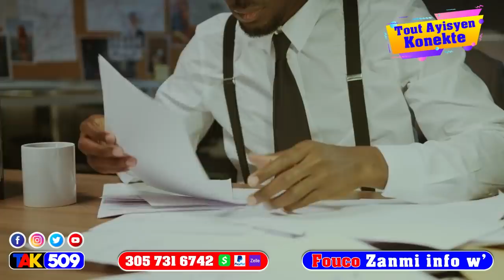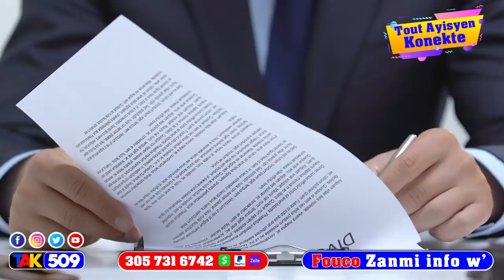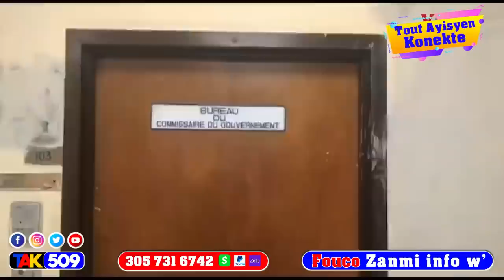Zonbi Jovenel frape Boulos Si Lapolis pa lage verite a nou ka jwen li Fason sa / Fouco